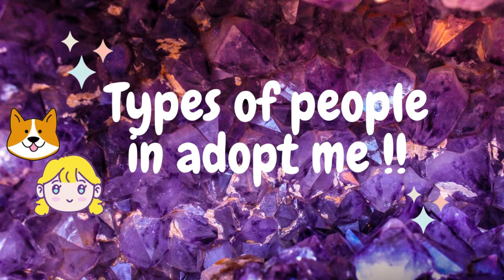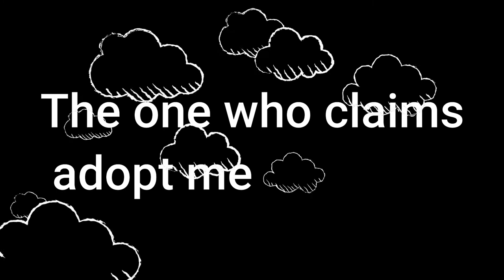TYPES OF PEOPLE IN ADOPT ME !!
Hey Angels !!

 my friend - kaiatron1

We come to my youtube channel here you will see alot of roblox videos,I hope you enjoy it !!